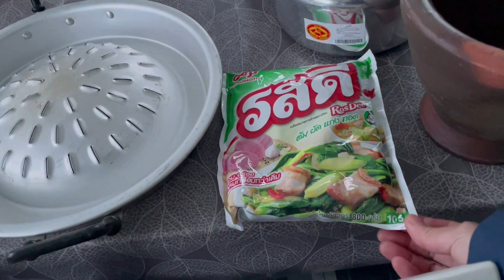สวนครัวหน้าหนาว หิมะขาวโพลน เต็มไปหมด ไปดูกันค่ะ สภาพเป็นอย่างไร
สวนครัวเดนมาร์ก ฤดูหนาวเมืองนอก หนาวๆๆๆ